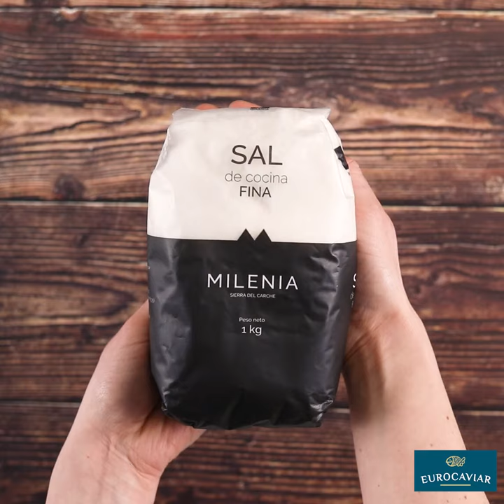Quiche de espinacas y salmón con perlas de vinagre balsámico IGP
¿Una quiche de espinacas y salmón? Con nuestras perlas de vinagre balsámico le darán el toque especial que estabas buscando.

La receta completa de esta quiche de espinacas y salmón con perlas de vinagre balsámico IGP la podrás encontrar también en nuestra web. No olvides visitarla.